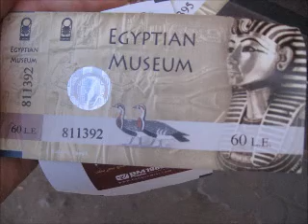402: Jordan and Egypt, Michael Jackson and Shakira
We spent 2 days in Jordan and 4 of us spent 3 days in Egypt. That in a nutshell.